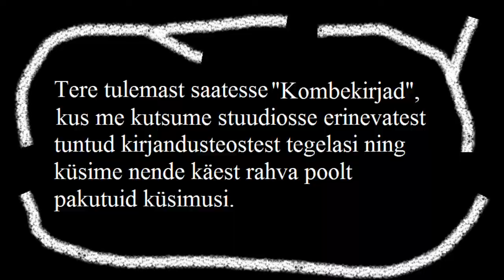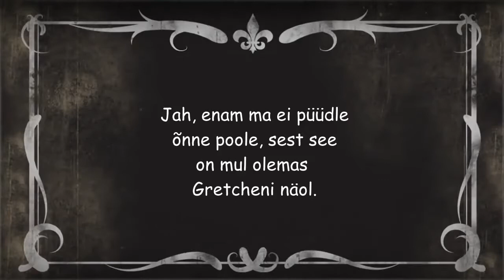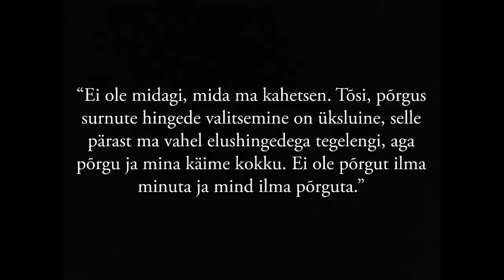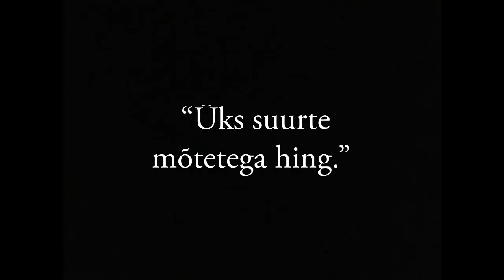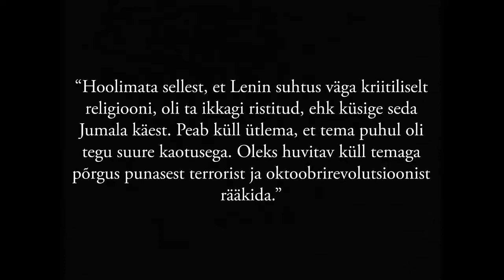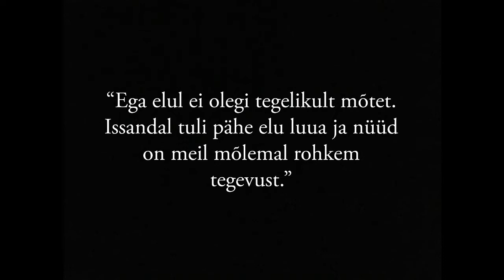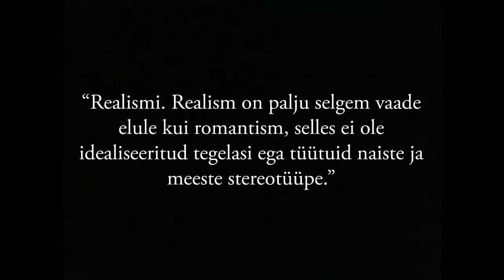Kombekirjad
meie projekt